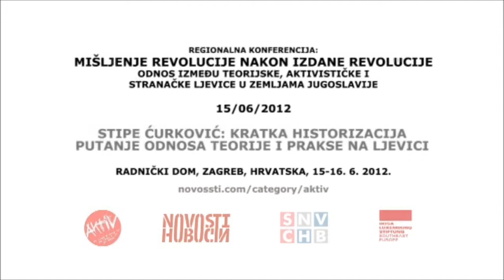Stipe Ćurković: Kratka historizacija putanje odnosa teorije i prakse na ljevici